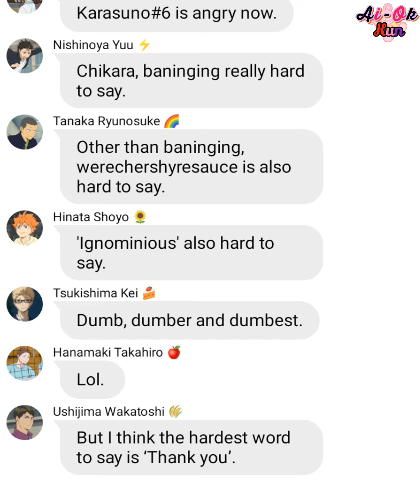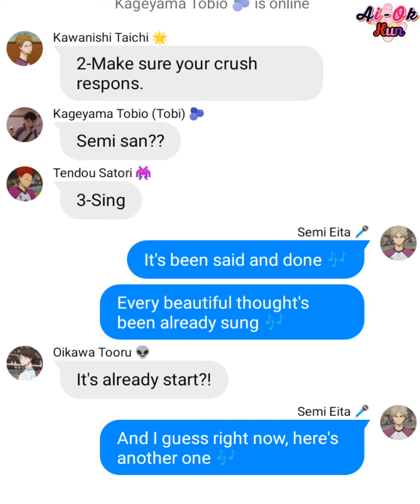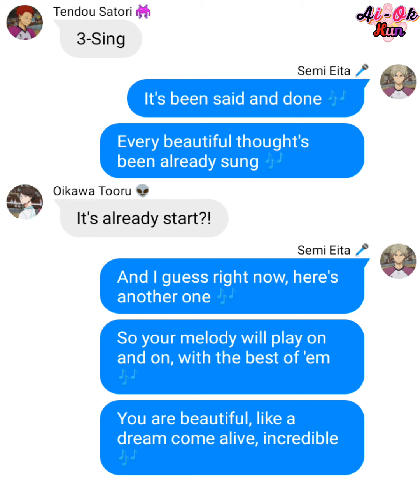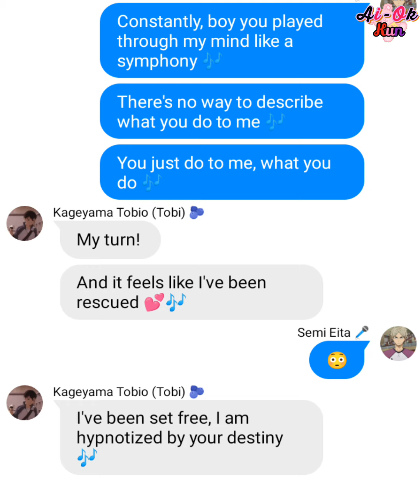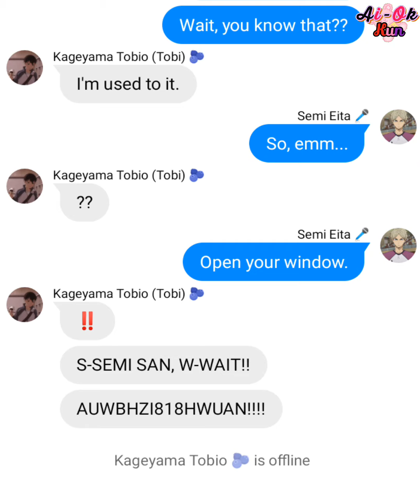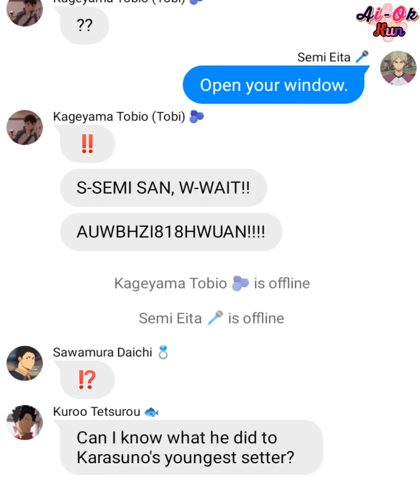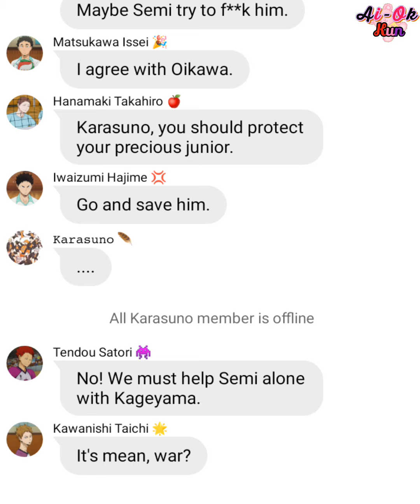Haikyuu! SemiKage confession! Love You Like A Love Song - Selena Gomez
⚠️Gay, BL, yaoi, boyxboy!
⚠️Don't like it? Don't watch!
⚠️Don't ship it? Don't watch!
⚠️Art, audio and characters is not mine!
⚠️Grammar mistake!
⚠️Don't like my ship? I don't care.

Source : Google/Pinterest

I'm run out of idea!!! This video will be boring, maybe.